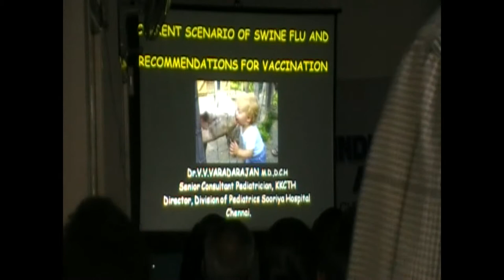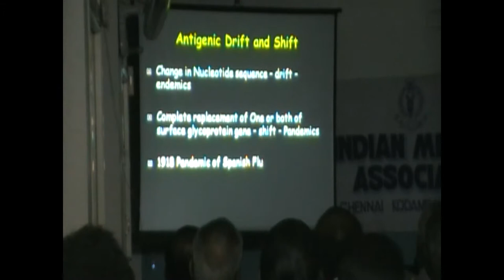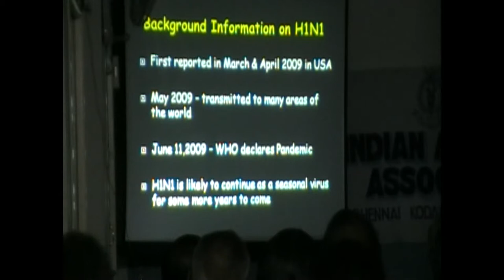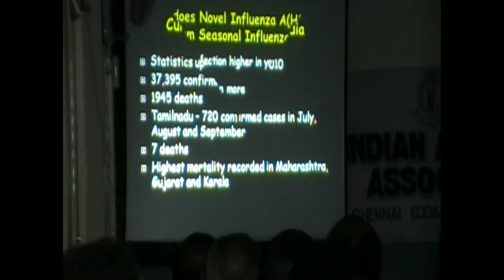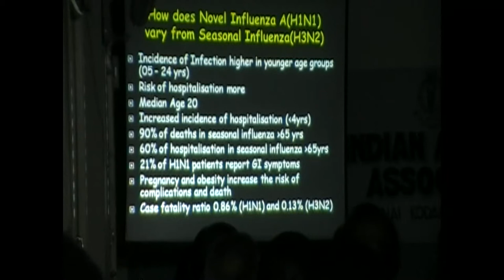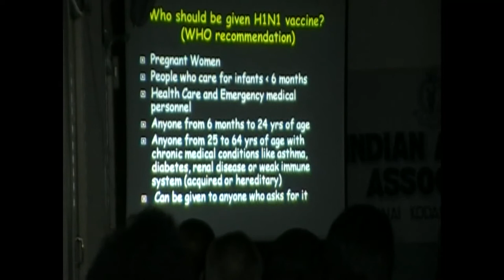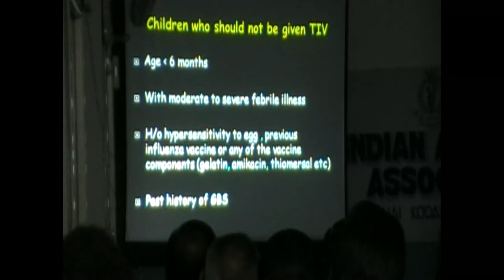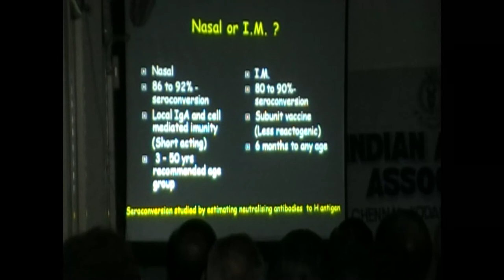Swine flu vaccine -- Dr. V. V. Varadharajan - Part 1 of 3